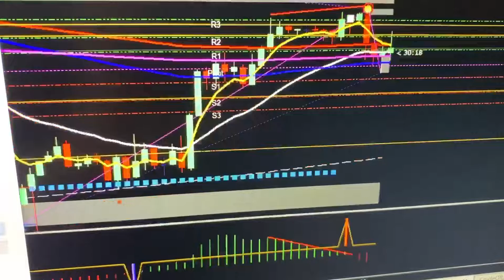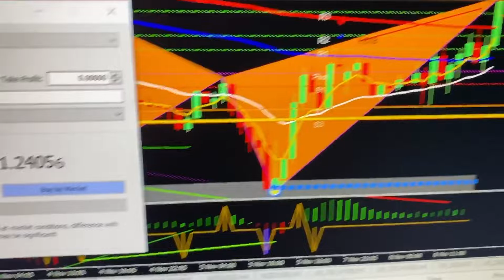EL MERCADO FOREX-PERU-ANALISIS DEL MERCADO FOREX 8-11.CURSO FOREX METODO VENTAS INICIA 24-11-2021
INGRESAR A LA PAGINA PRINCIPAL EN FACEBOOK
Puedes pedir información del último curso forex método Ventas que inicia 24 DE NOVIEMBRE y del sistema zulutrade.
Año 2021 vamos 300 karriba.

📲 Sistema zulutrade copiando en automático a los mejores traders forex del mundo con solo para inversores y personas que quieran ver mejores opciones del mercado.

El curso es gratis si tienes cuenta real en ava trade desde $510 dólares abiertas desde el link

abre la cuenta real en el broker

PONER CODIGO DE SOCIO-
75317

EL MERCADO FOREX-PERU-CURSO FOREX METODO VENTAS INICIA 24-11-21 CON AVA TRADE.GANANDO 300 K.
EL MERCADO FOREX-PERU-CURSO FOREX METODO VENTAS INICIA 24-11-21 CON AVA TRADE.GANANDO 300 K.EL MERCADO FOREX-PERU-CURSO FOREX METODO VENTAS INICIA 24-11-21 CON AVA TRADE.GANANDO 300 K.